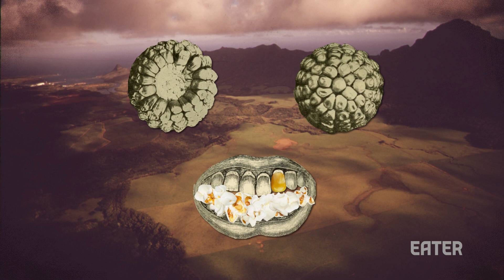Why Corn is The Most Sacred Crop — Forklore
Introducing a brand new series from Eater called Forklore, where we explore the stories and legends surrounding some of your favorite foods from cultures all over the world. At the center of the first episode is corn, the golden, god-like vegetable whose farming practices inspired many traditional myths.

For part two of the corn episode of Forklore, which explores more of corn’s dark history,